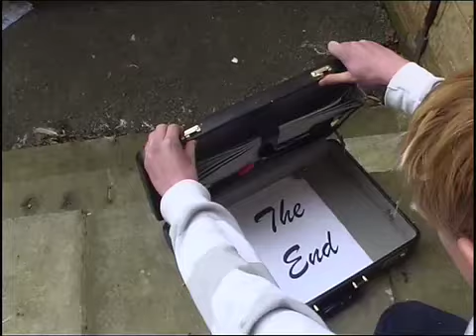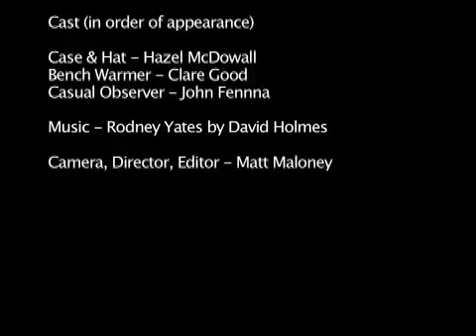Case Closed (a college project)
My first, very brief, college project.

Two people meet on a park bench to exchange a bag for a briefcase full of money, but their actions are being watched and all does not go to plan.

Music
Rodney Yates - David Holmes